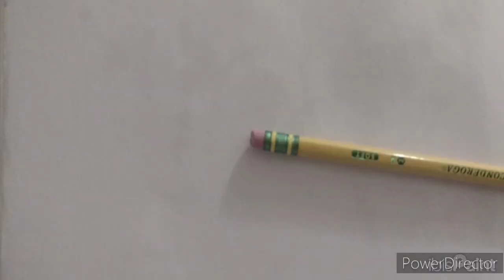Toon June 2024 Time Lapse (22-30)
Here's the speed drawing of the final 9 prompts of this year's Toon June. I hope you enjoyed this year's Toon June

The Remix is owned by @HPPTC